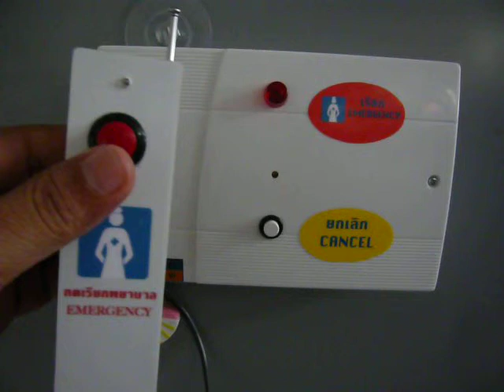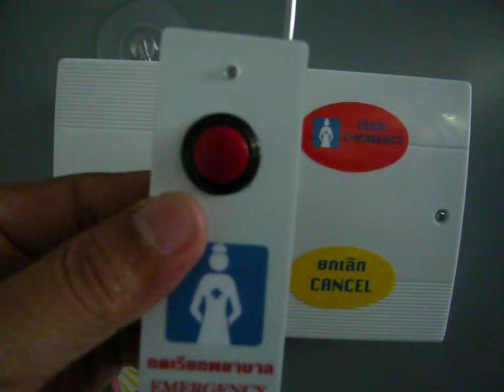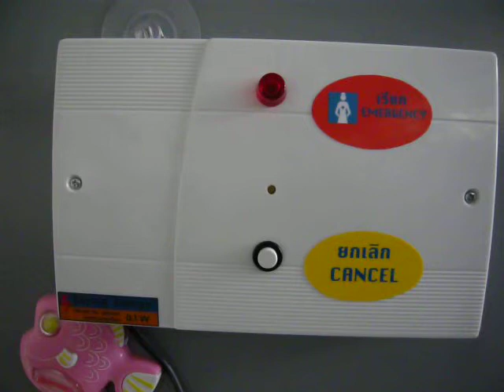P1060895.MOV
ระบบเรียกฉุกเฉินแบบไร้สายสำหรับผู้ป่วย ผู้สูงอายุ หรือดัดแปลงใช้เรียกทีมงาน คนใช้ ผู้ช่วยหมอ ทำงานด้วยระบบไร้สาย เพียงแต่เสียบปลั๊กไฟฟ้า 220 โวลท์ก็ใช้งานได้ทันที ระยะการทำงานรัศมี 30-50 เมตรเป็นระบบคลื่นวิทยุ ติดต่อสั่งซื้อได้ที่ amphan.com